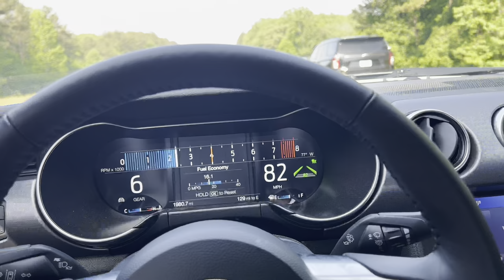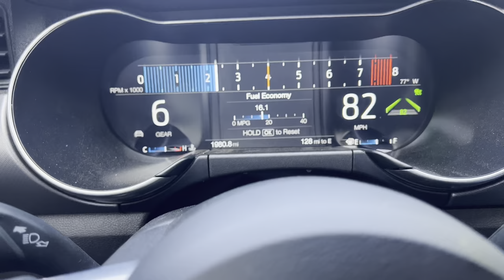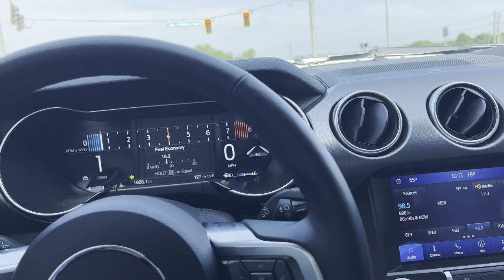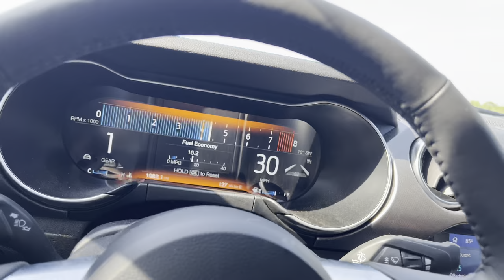2022 Mustang GT Engine Tick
Coyote Engine tick on my 2022 Mustang GT with with less than 2000 miles!